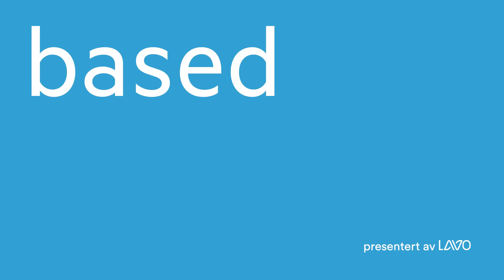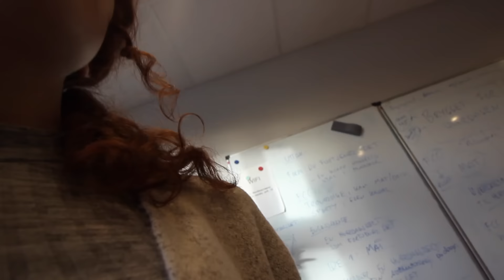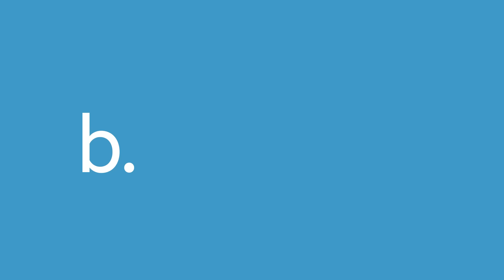b.o.a.t.s. | Sykt dårlig gjort - Ellens VLOGG | ep. 61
Se svaret til Markus når Bea spør om han har følelser for henne inne på Lavo appen nå! Appen finner du på App Store og Google Play. Hør også låta til Ellen og Kim her

Ellen har endelig fått tenkt litt etter hendelsen med Kim. Det er flere spørsmål enn svar. Var det et douchbag move eller var det en årsak til hvorfor han ditched? I samarbeid med appen LAVO er vi i Nordic Screens er stolte av å presentere vår første dramaserie B.O.A.T.S!

Based On A True Story er en dramaserie basert på YouTubernes liv og historier fortalt på deres måte. Følg med når YouTuberne Bea, Ellen, Nellie og Tina deler sine historier om livet og kjærligheten.

Ny video hver ukedag kl. 15.00!

For oppdateringer følg Facebook-siden vår! -

Manus og idé: Anne Hirsch
Produksjon: Nordic Screens
Foto og klipp: Thomas Brun

Vignett-sang: "True Story"
Artist og produsent: Kim Køste

Nordic Screens er et digitalt innholdshus som skaper og formidler underholdning og markedsføring for fremtidens generasjoner.

Vi er møteplassen for mange store norske influencere.  I stallen har vi gamere, vloggere, beauty artister, musikere, fotografer og mange andre.  Online video er fellesnevneren.  De er på YouTube, Instagram, Snapchat og mange av dem har tusenvis av følgere.

Er du en influencer selv og ønsker å bli med hos oss

Hvis du jobber for en merkevare, kan du være trygg på at ditt brand blir vel ivaretatt i et samarbeid med oss. Kvalitet står helt sentralt i vår opplæring av talentene.  En viktig del av dette er at vi kjenner hver enkelt og vet hva de er gode på.  Derfor kan vi skape den perfekte match for ditt brand.  Det er også en trygghet at Nordic Screens er YouTube Certified og at våre medarbeidere kan videoplattformen ut og inn.